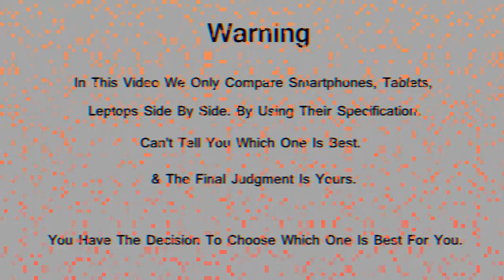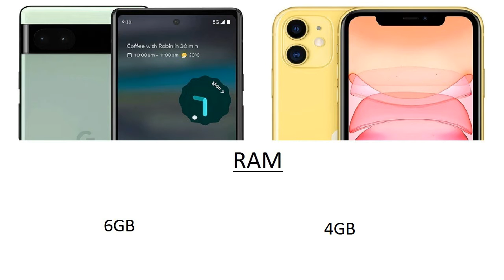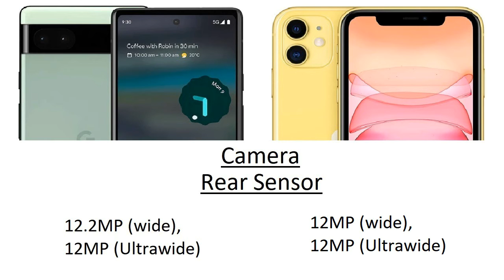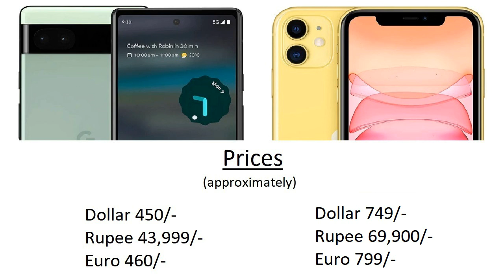Pixel 6a vs iPhone 11 Comparison